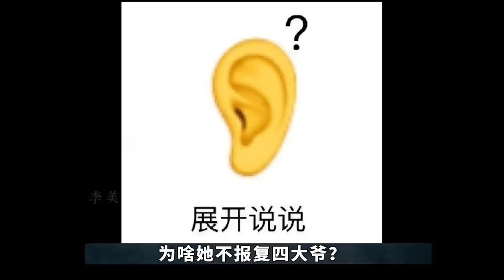后宫冷婶儿丨《甄嬛传》最强上帝视角“端妃”，害了甄嬛头胎，还演了一辈子的戏！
经典清宫戏大揭秘系列~
皇帝的后宫比你想象的更精彩~
端妃的一句话，间接害死了甄嬛的头胎！
王炸？扑街？长月烬明到底算不算翻车！